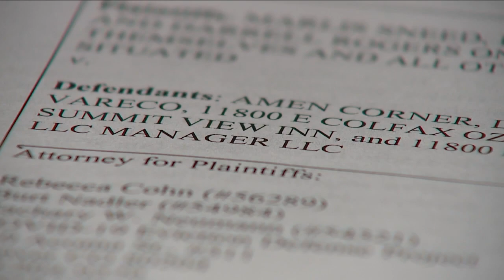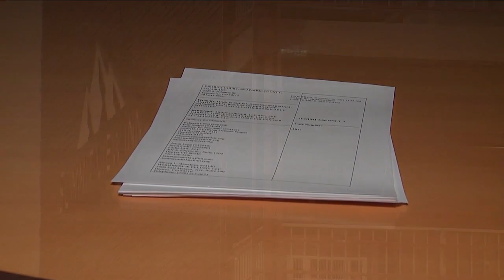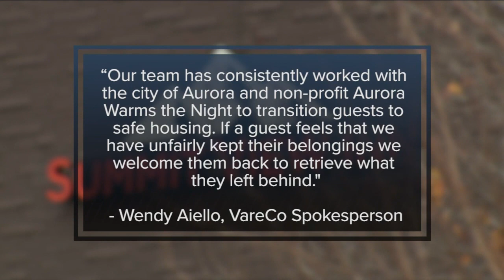Class action lawsuit filed by former residents of Summit View Inn who were allegedly forced out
Residents at Summit View Inn allege they were forced out and not afforded protections given to tenants.